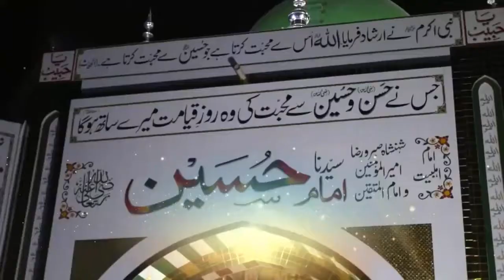Khawab mein Amam Hussain Pak ki Ziarat Farmaya Lasani Sarkar ka Dar hamara dar hai, Dar E Hussain